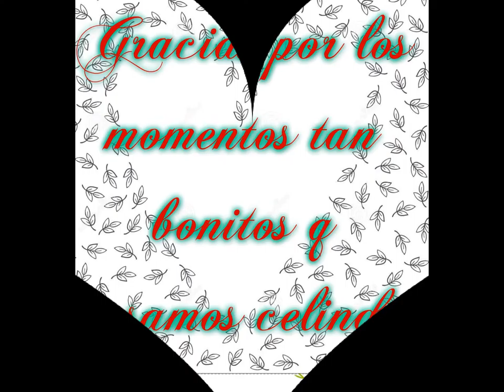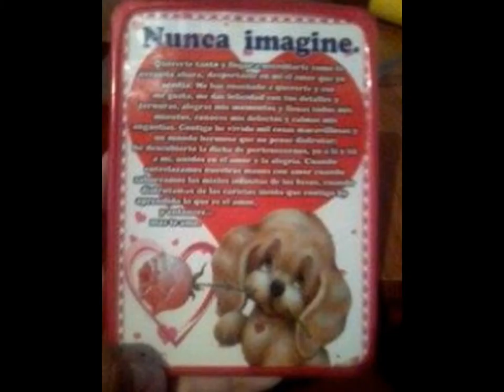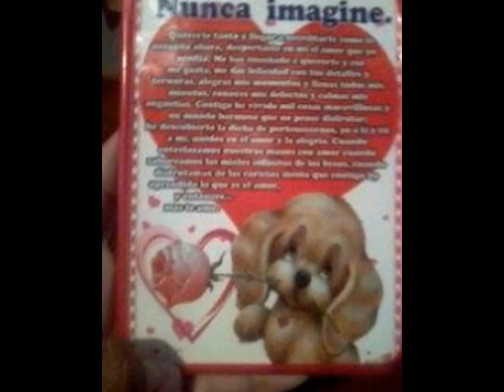Celinda Regresa Conmigo